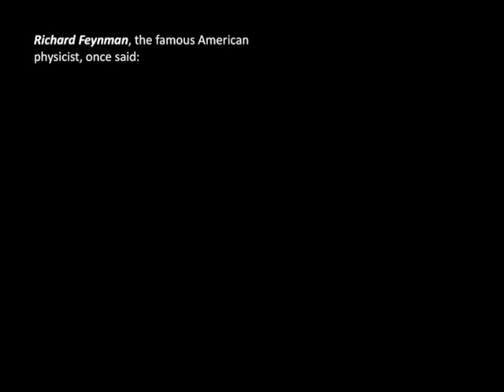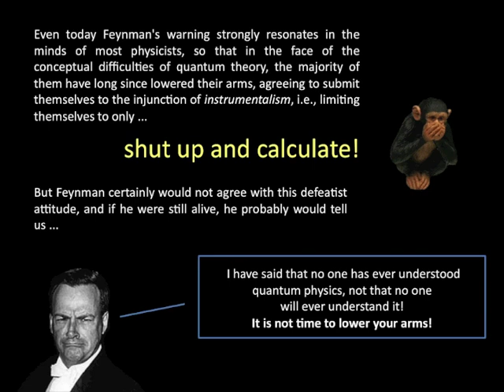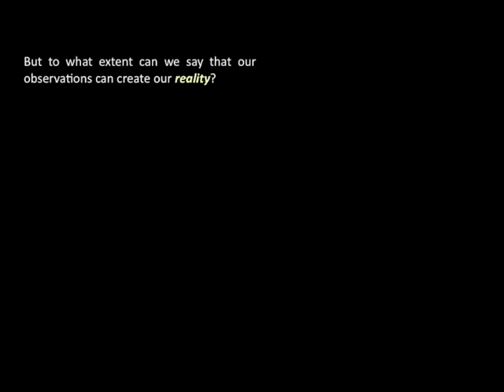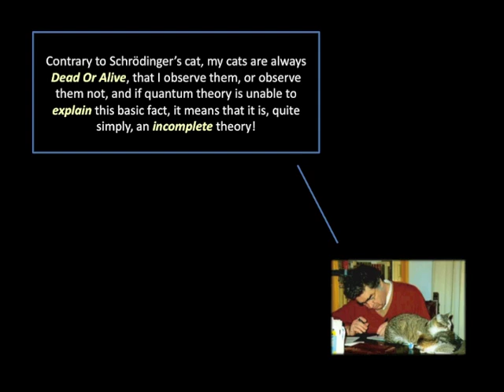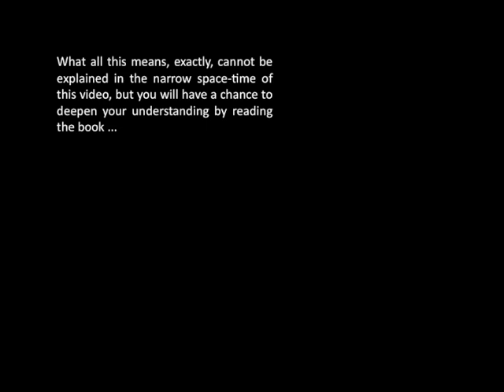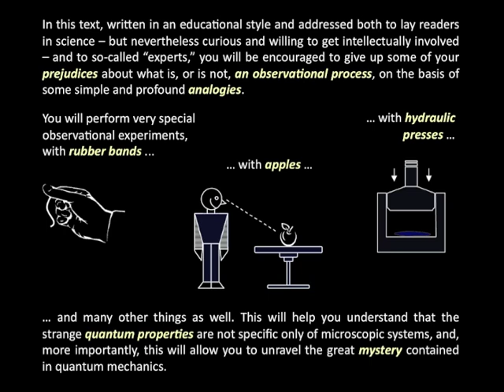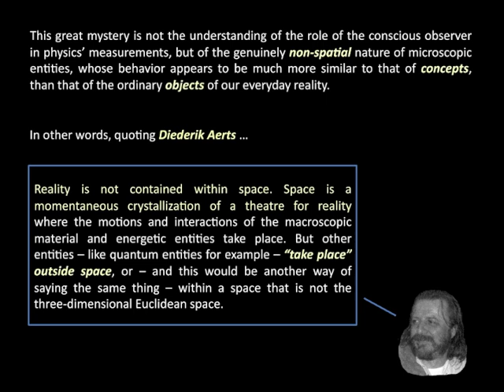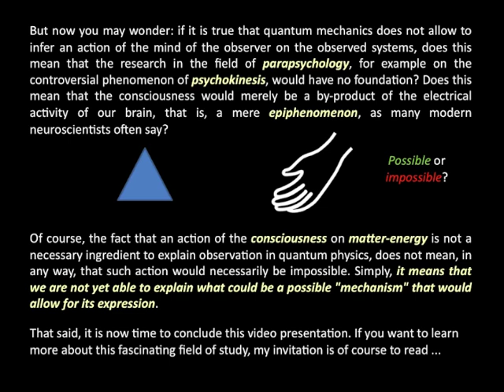P2 - Observer Effect - The quantum mystery demystified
Video presentation of the book by Massimiliano Sassoli de Bianchi, entitled "Observer Effect - The quantum mystery demystified," which was published by Adea Edizioni (Italy).

This essay was recently re-published in Issue 19 (Year 2019) of the journal AutoRicerca (open access)